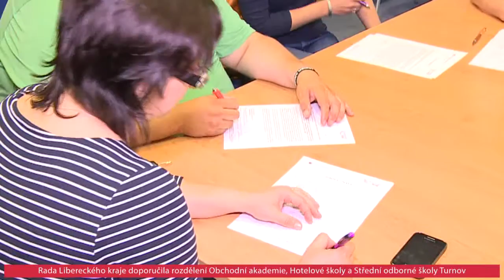MIMOŘÁDNÁ TK PO JEDNÁNÍ KRAJE LK 20.6.2016 - I. část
Rada Libereckého kraje doporučila rozdělení Obchodní akademie, Hotelové školy a Střední odborné školy Turnov